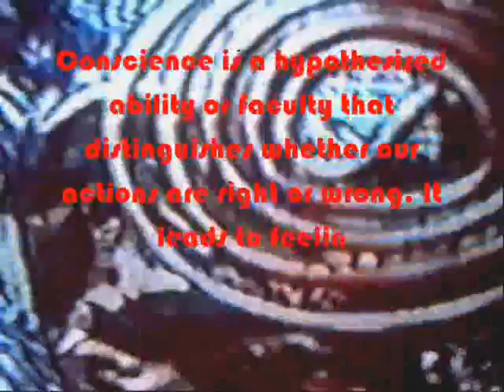Conscience by Crooknose and Johnnie Ha Ha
Crooknose and Johnnie sitting in a tree S-P-I-T-T-I-N-G
This is the newest piece of Collaboration between Crooknose and Johnnie Ha Ha.
The visuals are a monster mash up of pre viral visuals which was engineered by Mr Stuart Gill from Mumbly Joe Meets Stuey Gill.

Yes Simon we do think we have the X Factor